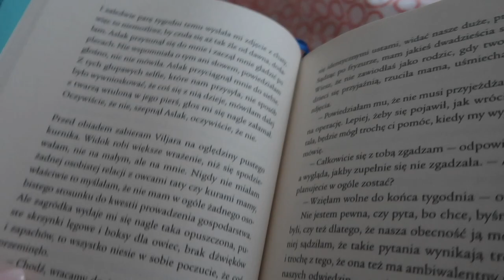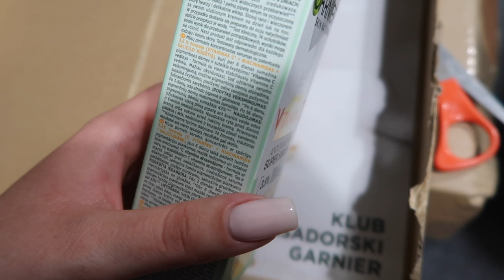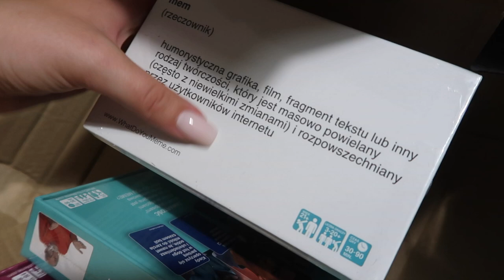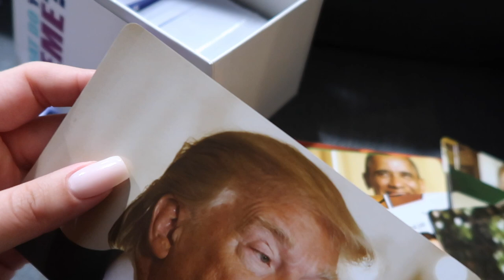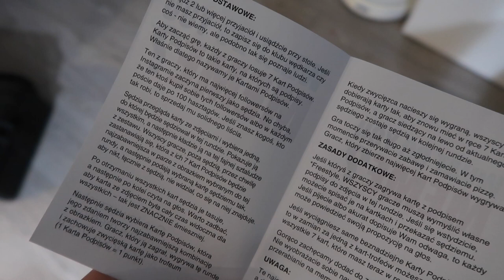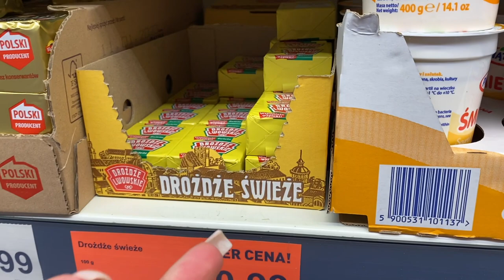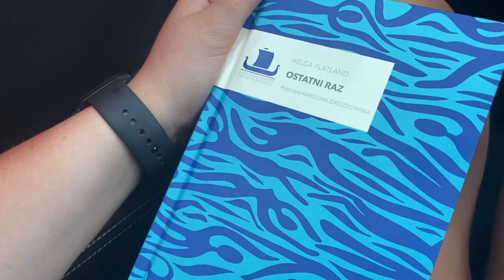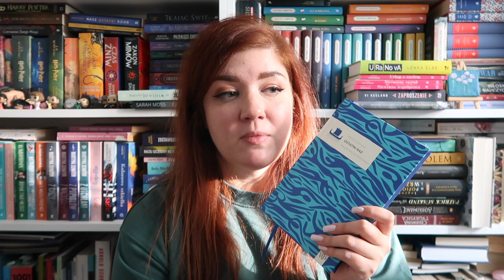Seria skandynawska, ostatni raz, K-drama i nowy laptop 🌻 Panna Sasna 🌻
Hej Sasenaki! Miłego oglądania.
Całuski :)
Autorka: Helga Flatland
Seria: Seria Dzieł Pisarzy Skandynawskich
Przekład: Karolina Drozdowska

📷  Canon g7x mark II
💻 iMovie I Wondershare Filmora

W filmie mówię o książce, którą otrzymałam od wydawnictwa w ramach współpracy. Opinie umieszczone w moich filmach są zawsze szczere i wynikają one jedynie z treści przeczytanych książek, a nie z warunków umowy.